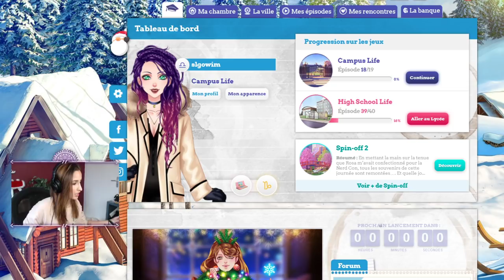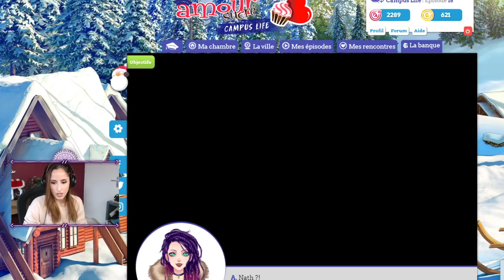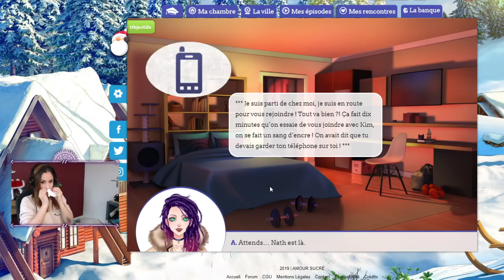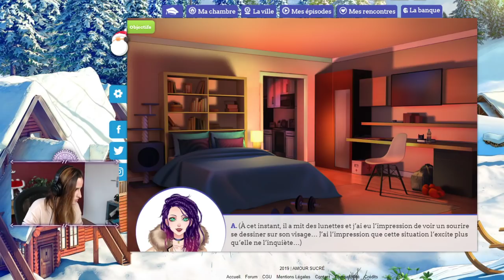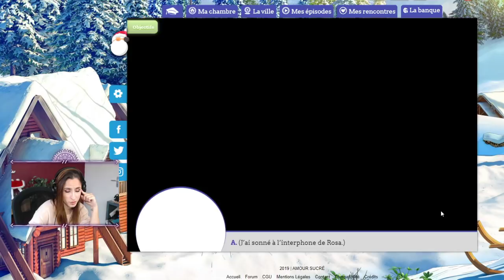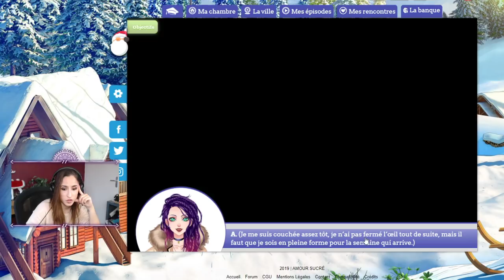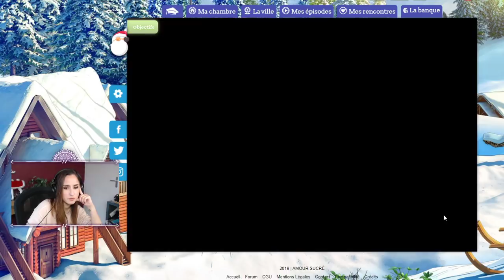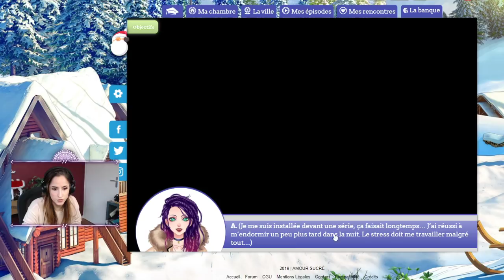A.S Campus life - Episode 18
Snap : doomsytb